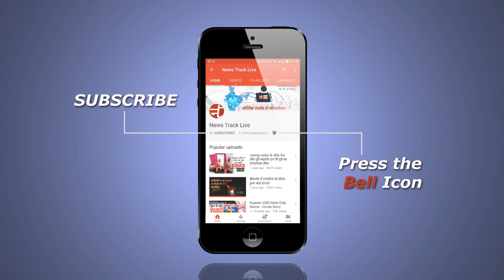बच्चों में संस्कार डालने के लिए की गई अनूठी पहल।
बुरहानपुर के स्वामीनारायण मंदिर में एक अनूठी पहल देखने को मिली है, आज के इस कलयुग में जहां बच्चे बचपन से ही कई व्यसनों में लिप्त हो जाते हैं तो कोई गंदी आदतों में, बचपन से ही उनमें सनातन धर्म और अच्छी आदतों के लिए संस्कारों के लिए एक बाल संस्कार मंडल प्रारंभ किया गया। जिसका शुभारंभ मंदिर कोठारी महंत स्वामी द्वारा किया गया, जिसमें करीब पहले ही दिन 50 से अधिक बालक बालिकाओं ने संस्कारों का ज्ञान लिया।